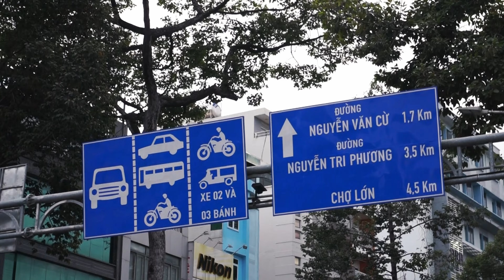Sai Gone | Cinematic travel film 4k (Saigon, Vietnam 🇻🇳 )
A farewell cinematic travel film to the energy, vibrancy and atmosphere of Saigon (Ho Chi Minh), Vietnam

After living in Saigon for 2 years during the pandemic, this film is a montage of all the crazy and iconic scenes I will remember once I’ve left. If you’ve lived or visited Ho Chi Minh I hope there are some recognisable sights with good memories here, or if you’re yet to visit, this is a taste of what you can expect when you do.

Tạm biệt và hẹn gặp lại (Goodbye and see you again)

Which of these scenes is the most iconic to Saigon?

ℹ️ ATTRIBUTION ℹ️
Sound effects from Zapsplat
Assets designed by Freepik
Thumbnail credit to Pixabay (@Lehoanggiang)

💬 CHAPTERS: 💬
0:00 Sai Gone
01:37 Goodbye